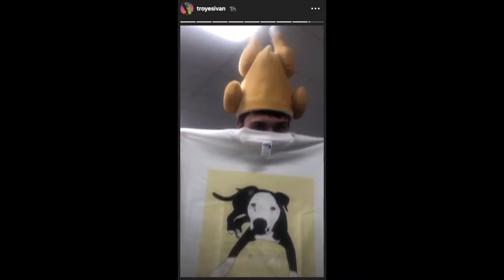jacob bixenman being the cutest thing alive